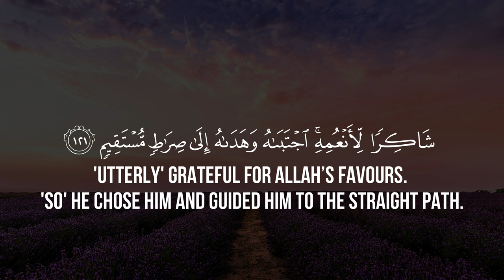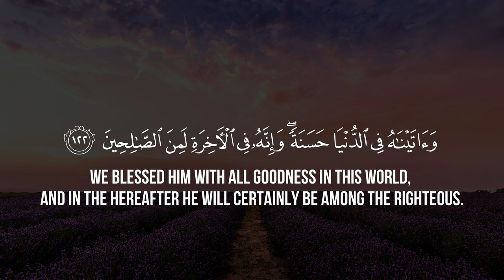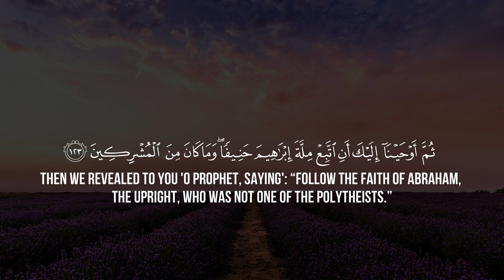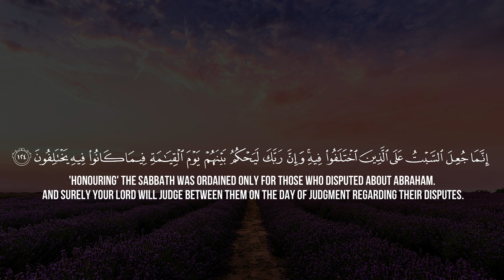Quran Recitation of Surah An-Nahl: Verses 120-124 | Mohammed Amin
Peaceful Quran Recitation of Surah An-Nahl: Verses 120-124 | Mohammed Amin